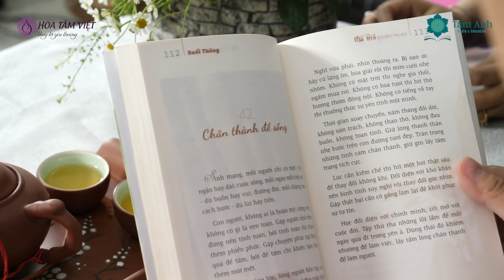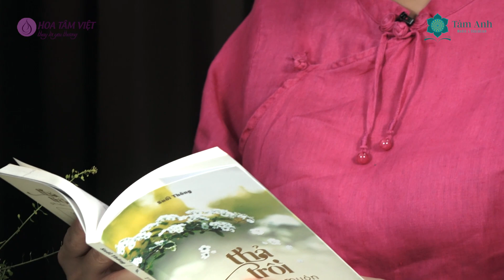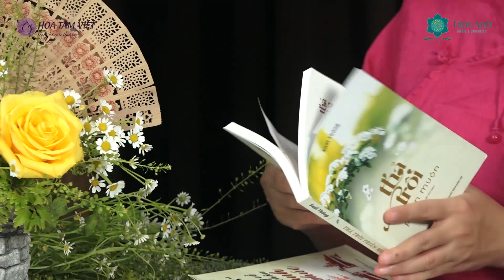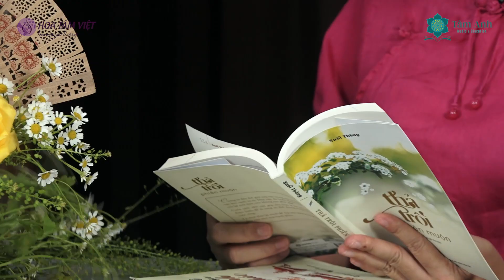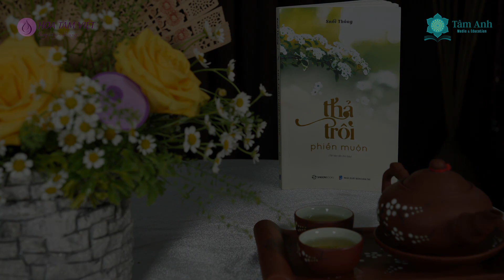Hướng dẫn cắm bình Hoa Hồng Vàng kết hợp với cánh quạt xòe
AN CÙNG HOA | LÒNG CHÂN THÀNH
Hướng dẫn cắm hoa Mai Phan
► Chương trình Hướng dẫn cắm hoa do Cty Tâm Anh & Hoa Tâm Việt thực hiện, với sự hướng dẫn của cô Phan Thi Ngọc Mai.
► Bản quyền Video thuộc kênh Cắm Hoa Phan Mai & Hoa Tâm Việt | Vui lòng không re-up dưới mọi hình thức.

Xin chân thành cảm ơn sự theo dõi và ủng hộ của mọi người.